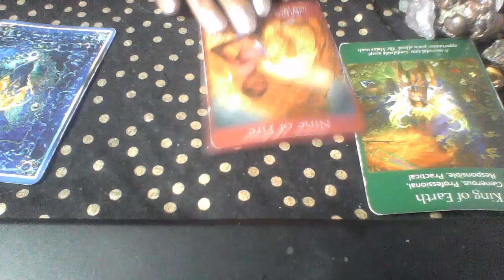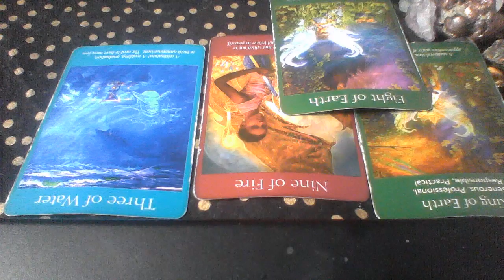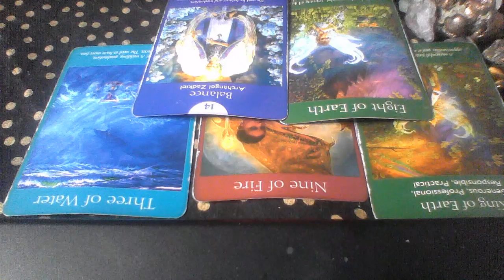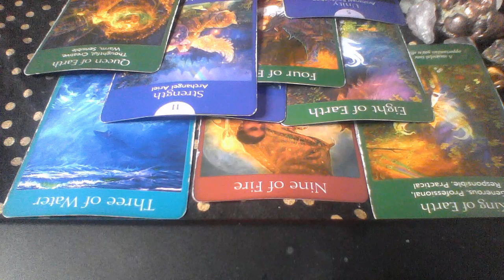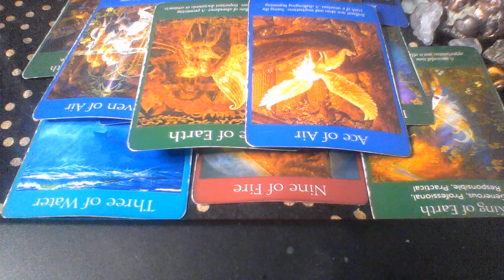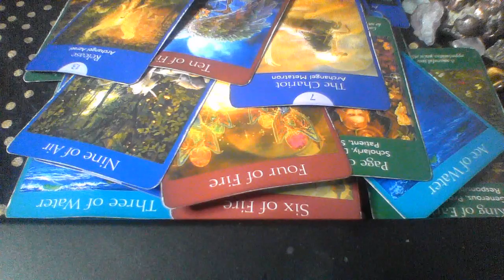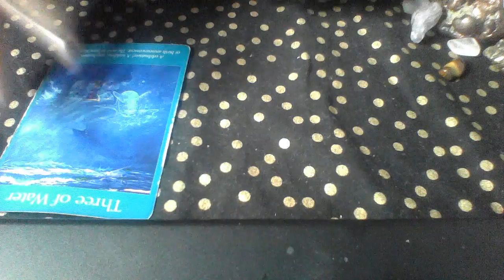SAGITTARIUS DEC JAN 2019- 20- SOME EARTH SIGN OR WATER SIGN IS TRYING TO RESURFACE